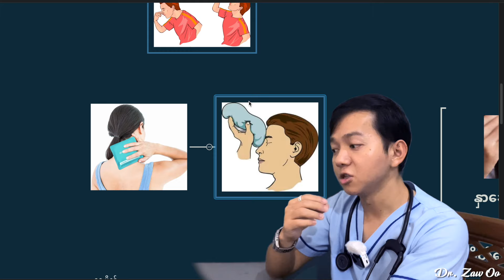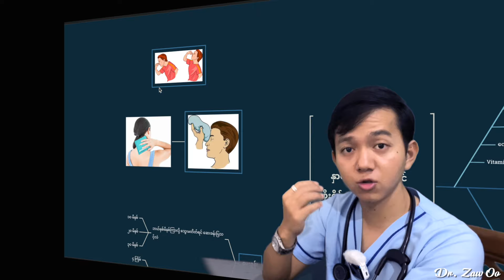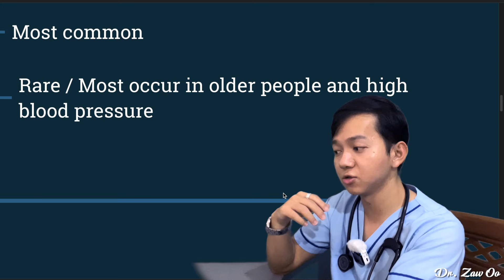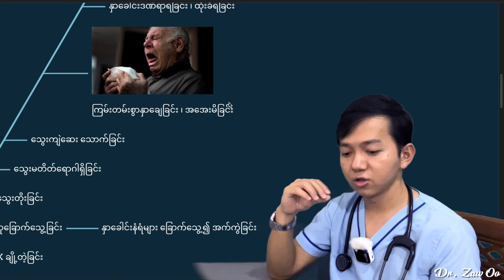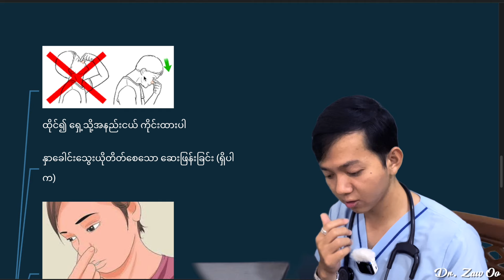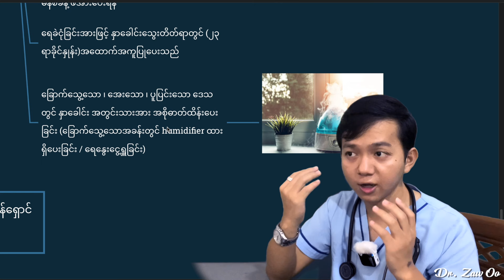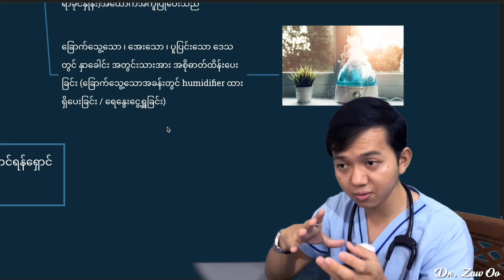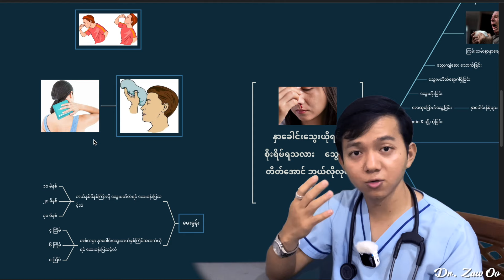နှာခေါင်းသွေးယိုရင် ဒီ (၃) ခုချက်ချင်းလုပ်ပါ (သွေးကင်ဆာ?.....)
ထူးဆန်းထွေလာ ဆေးပညာ